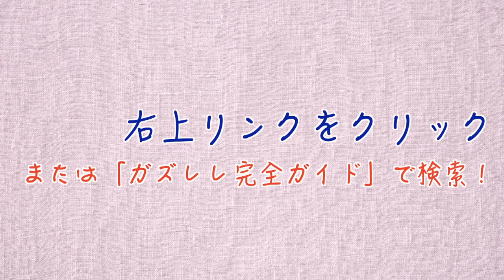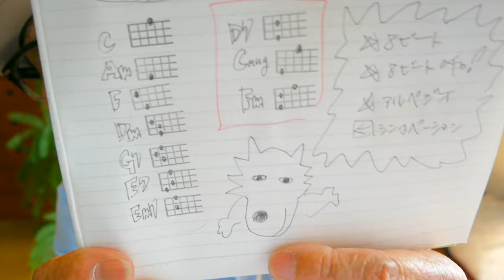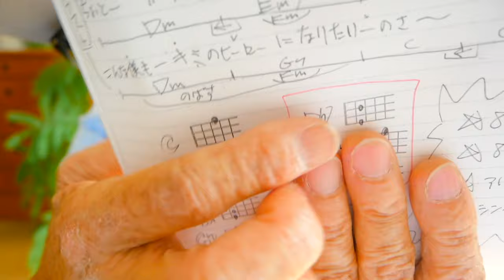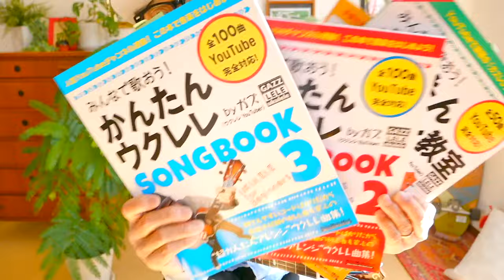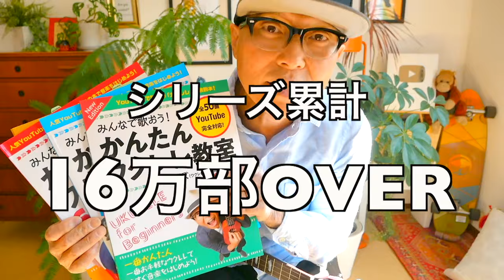緑黄色社会『Mela! 』ガズレレ式超かんたんショートver.【ウクレレ 超かんたん版 コード&レッスン付】mela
・初心者Ver 3:19　・かっこいいVer 24:55

（以前収録した動画ですがテロップ表記間違い発覚で再アップ）